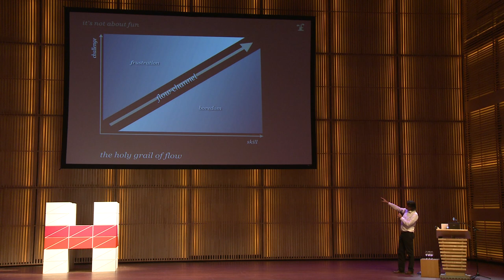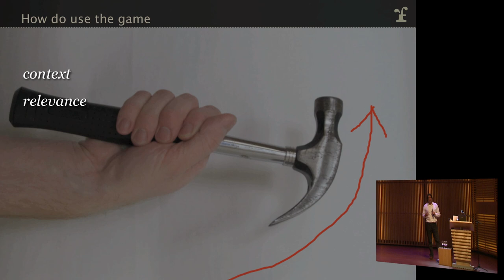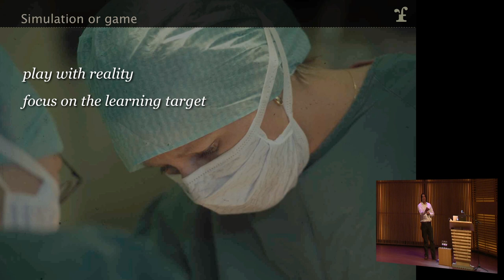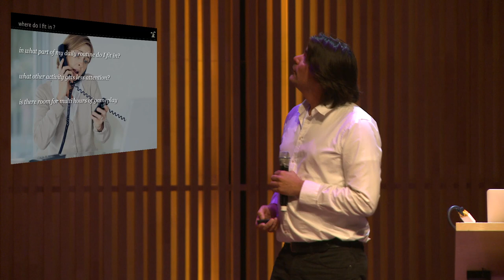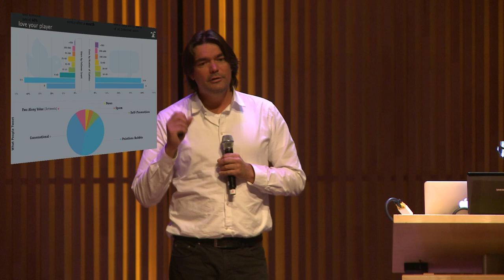20 steps to a healthy health game | Jan-Willem Huisman | KEYNOTE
What makes for an effective game? Jan-Willem Huisman gives 20 steps to making a (serious) game in the health sector work.

25 October 2011 | Keynote speaker

Jan-Willem Huisman - IJsfontein

Games For Health Europe 2011